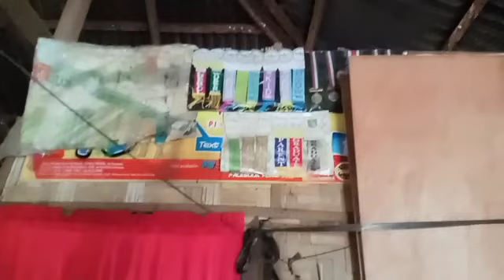Ate Linda shocking for delivery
Malapit na gagawin Ang bahay n ate Linda